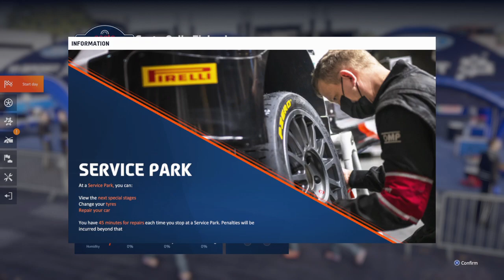WRC Generations – The FIA WRC Official Game_20230113205751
Nearly lost her